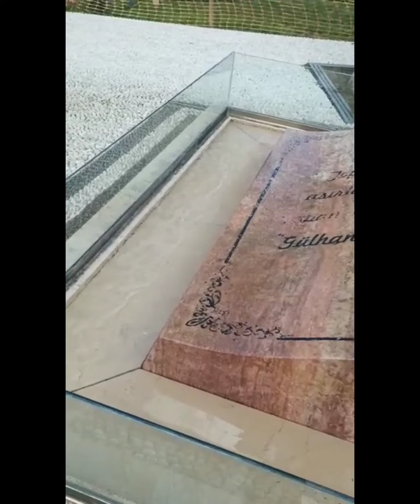Turkey Tourism, Turkish Food, Best Places, Turkey series Istanbul Part 1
We bring to you Turkey series Istanbul Part 1| blue mosque | Gulane park | Hurem sultan shrine